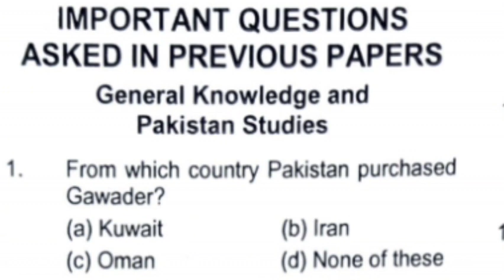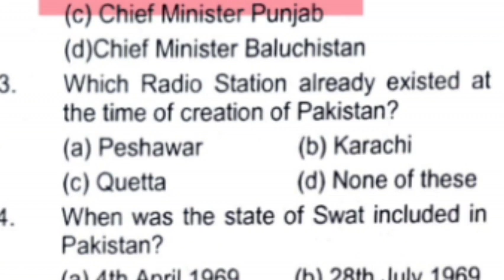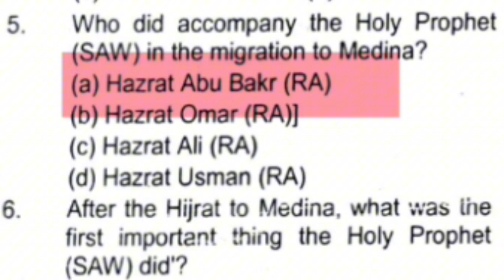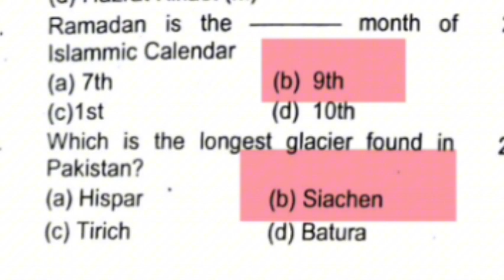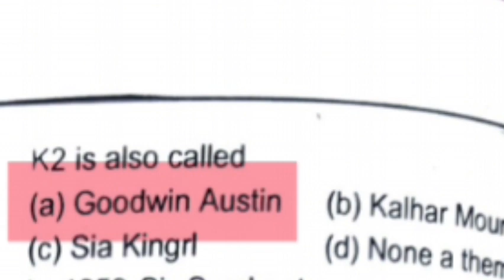Important Questions Asked in previous papers| General Knowledge and Pakistan Studies | GK DOSE 2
IMPORTANT QUESTIONS ASKED IN PREVIOUS PAPERS
General Knowledge and Pakistan Studies
Top 10 MCQs from past paper about general and islamic studies and Pakistan studies
1) From which country Pakistan purchased Gawader?
2) Which provincial Chief Minister was dismissed on the issue of One Unit?
3)Which Radio Station already existed at the time of creation of Pakistan?
4)When was the state of Swat included in Pakistan?
5) Who did accompany the Holy Prophet (SAW) in the migration to Medina?
6)After the Hijrat to Medina, what was the first important thing the Holy Prophet
(SAW) did?
7) Name the angles who are appointed to put questions to the deads in their grave
8) Ramadan is the _____months of islamic clander?
9) which is the longest glacier found in Pakistan?
10) K2 is also called